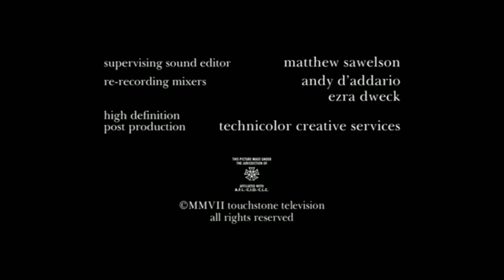Berlanti Television/After Portsmouth/Touchstone Television (2007)